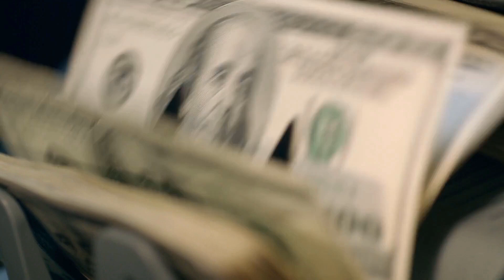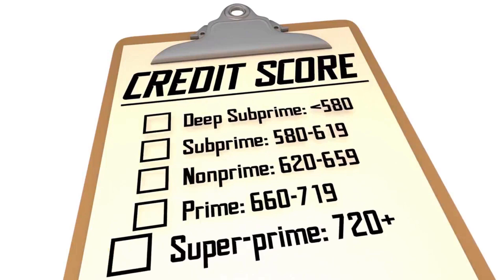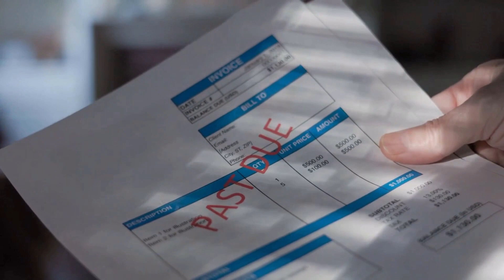5 Reasons Why You Should Always Use Your Credit Cards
Are you hesitant to use your credit cards? In this video, we'll explore the benefits of using credit cards and how they can improve your credit score. You'll learn about the added security, rewards programs, and convenience of using credit cards, as well as common misconceptions that prevent people from using them. By the end of this video, you'll be convinced that using credit cards responsibly is a valuable tool in managing your finances and achieving your goals.